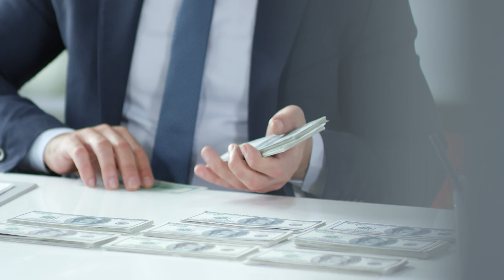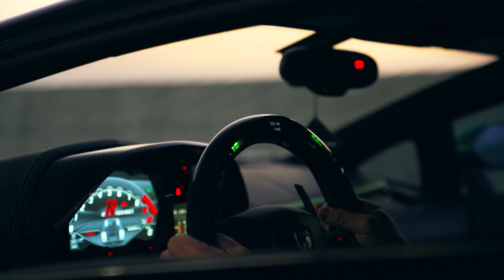What is the deal with the Lamborghini Veneno?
Lamborghini is a manufacturer known for making some of the best looking supercars out there. They make crazy cars that you will find as the wallpaper on many computers, from the doors to the sharp edges all the way to the sound, lambos scream look at me. Now if you are blessed enough in life to own one, Gifting yourself a Lamborghini is one way to embrace the fact that you’ve made it in life.

But what does a company like Lamborghini do when they want to make something extreme? Well they build this.
First a small history lesson. In 1963, Ferruccio Lamborghini established Automobili Lamborghini with one goal - to build world-class supercars that would compete against the very best. And now they have achieved just that, I mean Lamborghini produced the Countach, the Murcielago, the diablo the list goes on and on. So when Lamborghini turned 50 in 2013 they decided to build the Veneno to commemorate the Italian carmaker's 50th birthday.

The Lamborghini Veneno was the idea of then CEO Stephen Winkelmann, a man known for having a sort of superpower, you see he has this ability to target wealthy clients, I mean here are some of the cars this man is responsible for. The Reventon which went for over 1.4 mill, the Centanario a 2.0 million dollar lambo. He also spend some time working for Bugatti where he made a few ultra rare versions of the Chiron.

So we had one of the best supercar manufacturers out there paired with a man that knows how to build ultra rare, super special super cars. The result. Well this was and still is the most expensive Lamborghini ever build. The cars sold for between 4 and 4.5 million apiece. And in 2019 one sold at auction for 8.3 million, Making it one of the most expensive supercars money could buy.